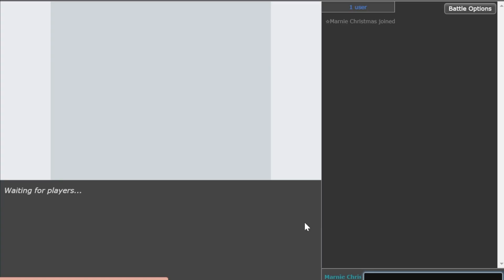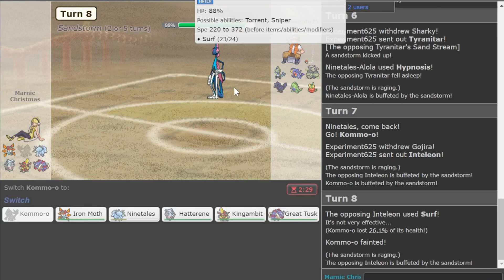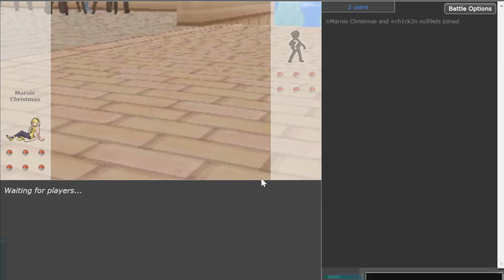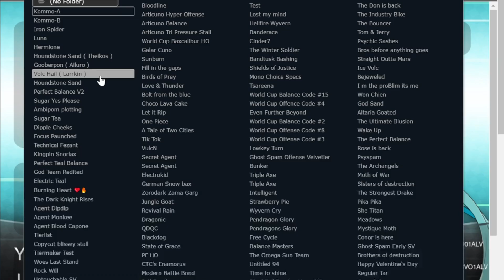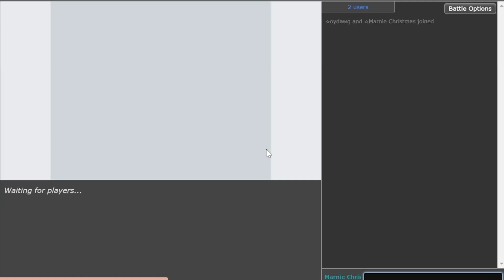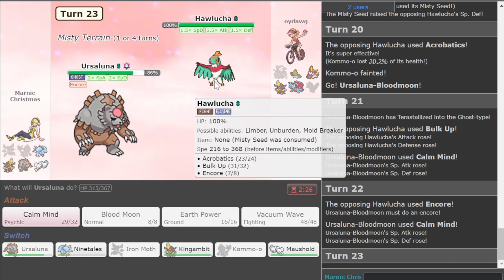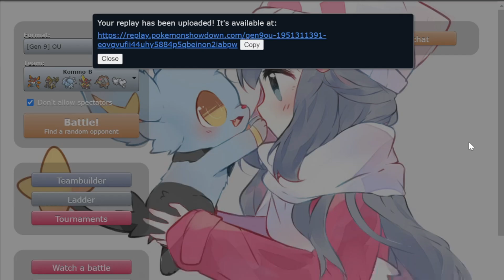SCALE SHOT KOMMO-O is INSANE : Pokemon Scarlet & Violet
Agent Kommo-O with the high ladder destruction!

00:00 Enter the Battleground
00:45 Game 1
01:02 Kommo-O destroys hatterene
02:48 Kee berry hatterene
02:59 Tera Normal Conk
04:10 lol the play
04:30 Water Moth destroys Bloodmoon
04:53 Game 2
08:20 Game 3
08:47 Kommo-O destroys Weezing
10:30 Blind Garchomp
11:34 Game 4
14:00 Kingambit destroys Zamazenta
14:40 Maushold is so strong
15:57 Game 5
16:40 Sucker Punch King
20:00 Kommo-O destroys Manaphy
21:28 Game 6
22:00 Weavile is weak
23:12 Watermoth Sweep
23:39 Game 7
24:52 Million IQ play
26:00 Boomburst Kommo-O Sweep
27:24 Game 8
28:54 Extremely dangerous Corviknight
29:54 Kommo-O vs Corviknight
31:30 Encore Hawlucha WTF
33:57 Game 9
35:55 Million IQ Maushold play
37:25 Finale Boomburst Sweep